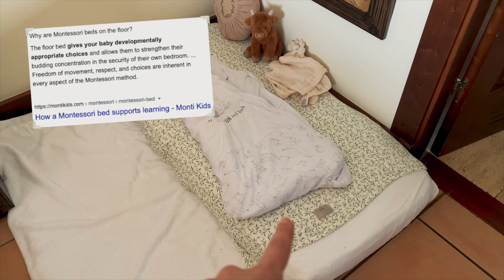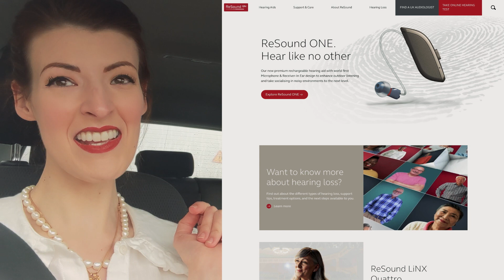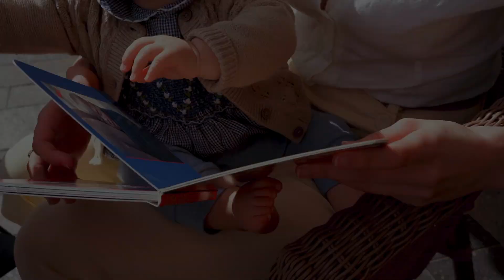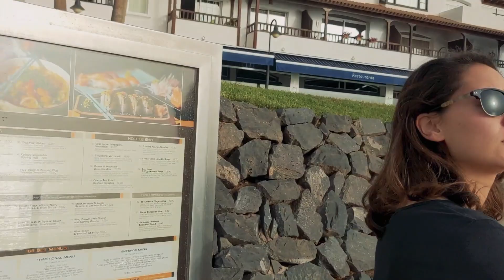First trip abroad with a baby! // Tenerife Travel-Vlog [CC]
Thank you to GN Hearing for sponsoring this video and gifting me these fabulous hearing aids!